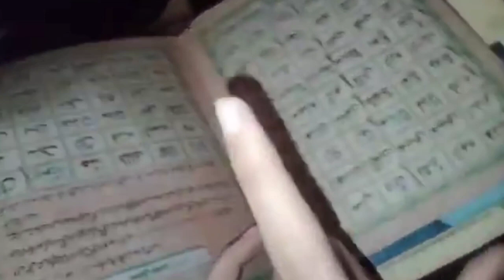Park Gaye Or Popat Hogya 😅[Halal Heaven]